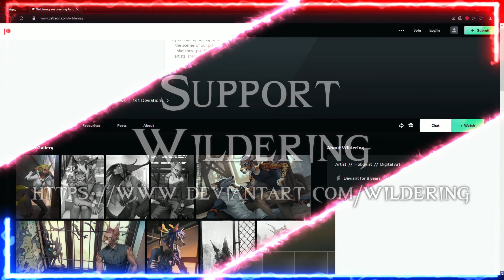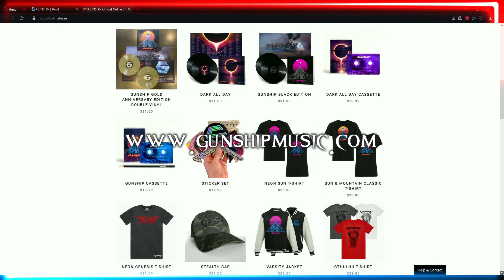GUNSHIP - Dark All Day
Hope you enjoy my Fluffs & Friends

Follow Wildering!!